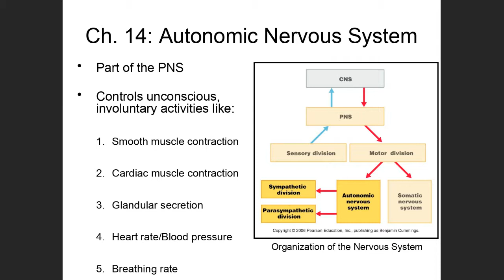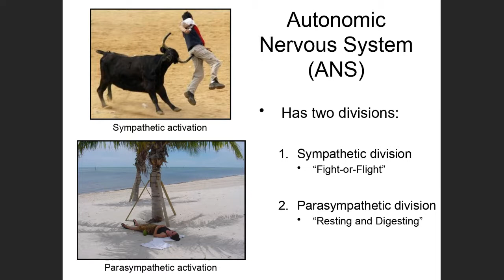Autonomic Nervous System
This video is a brief introduction to the Autonomic Nervous System